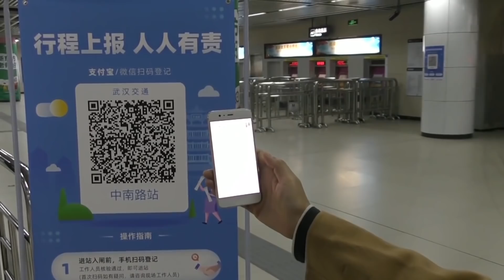Outbreaks in Spain and Italy appear to be slowing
Now while the daily numbers of coronavirus deaths still fluctuate in Italy and Spain, health officials in Europe's two hardest hit countries believe the spread of the outbreak does appear to be slowing. (Subscribe

It's raising hopes that both nations may have passed their peaks. Italy could even follow Austria and Denmark, which are considering lifting some restrictions, while Spain plans to increase testing as a step towards easing their lockdown.